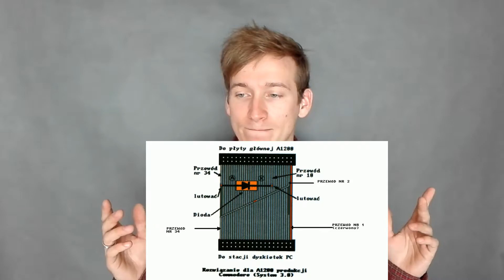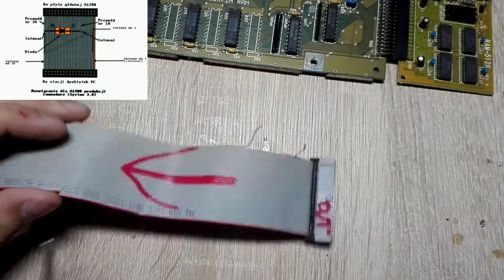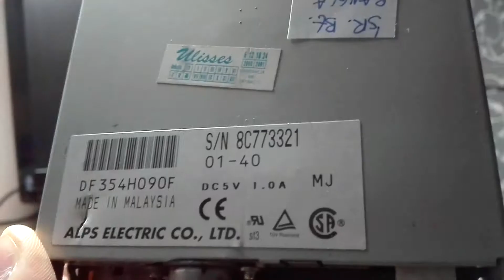Przerabianie kabla od FDD do Amigi - Amator Kabli #25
Przerabianie kabla FDD, by Amiga mogła pracować ze stacjami PC HD.
małe adnotacje:
- Dioda ze schematu potrzebna jest do generowania sygnału READY, którego nie generują stacje PC, a którego mogą wymagać niektóre gry NDOS. Choć w dalszym ciągu wszystko u mnie działało bez tej diody.
- Jedna ze stacji, która nie działała po przerobieniu to Samsung. Najprawdopodobniej uszkodzony. Zapomniałem umieścić w filmie nagrania z pracy tej stacji.